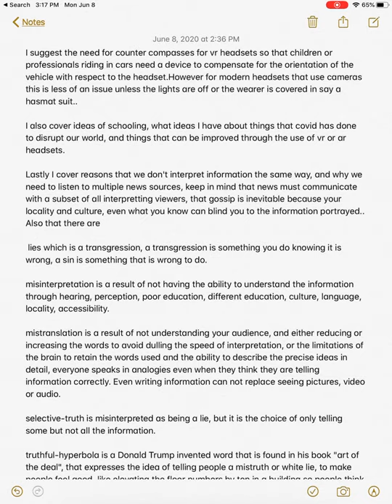Talking about the previous video's description, this could be called an elaboration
I will avoid describing this as each description brings more ideas to the forefront.